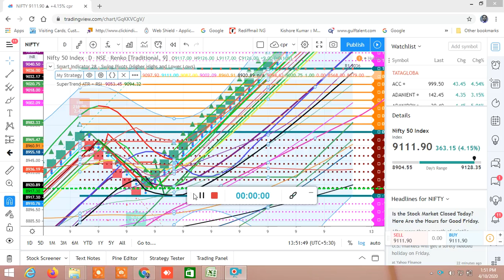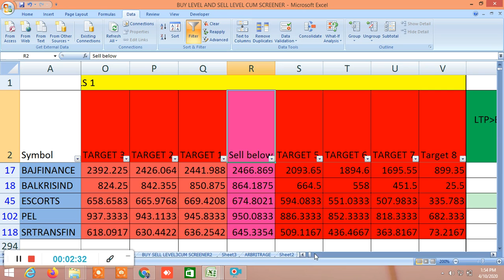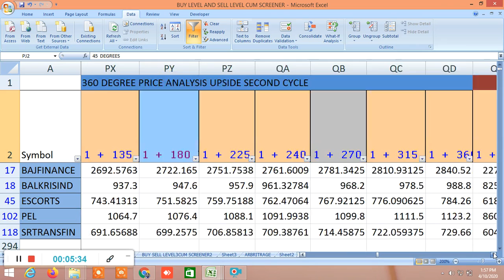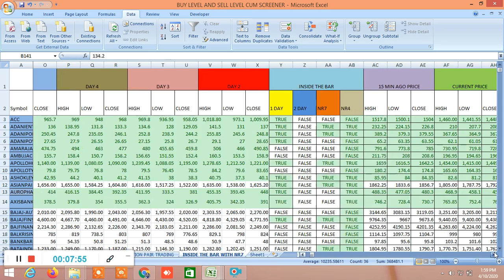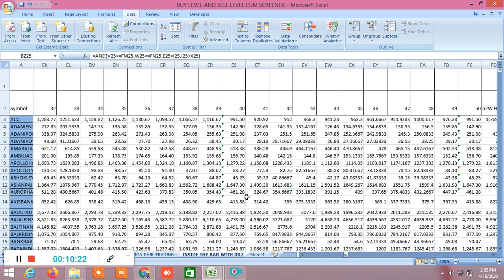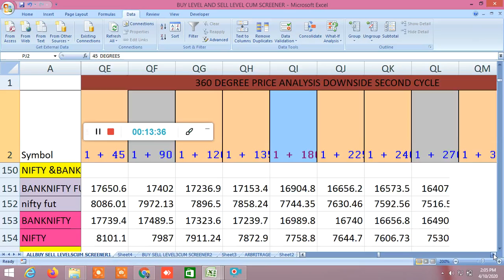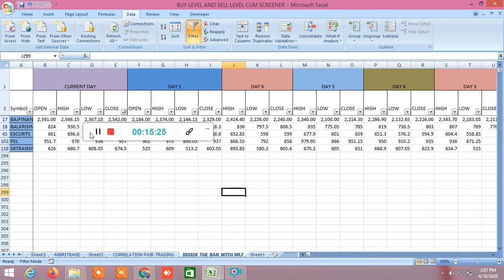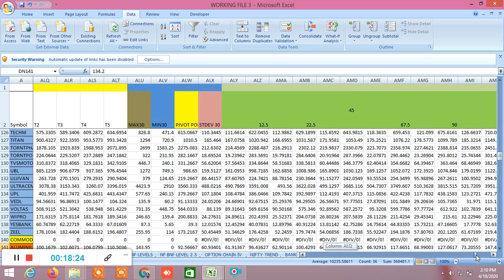BUY SELL LEVELS,GANN,FIBONACCI,MURREY,ELLIOT,VOLATILITY,SD,PROBABILITY BASED LEVELS,CANDLESTICK 1304